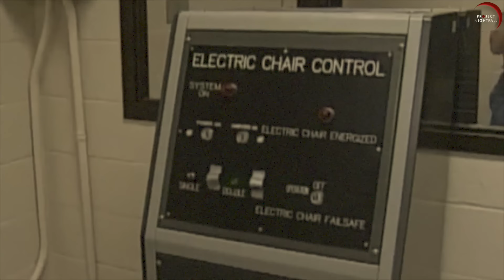Unbelievable ways convicts survived death row!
Life can be really unexpected, just like the unexpected lessons we will learn from these stories.

Hiya!!!